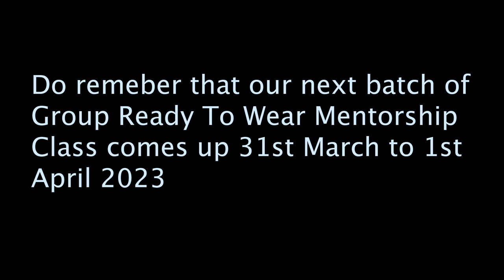How To Attach A Crinoline To A Ball Dress | African Wedding Party Dress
Fashion has gone beyond the western signature wear to African print attire manipulations and ball dress for show. In today's video just follow me to see how I attach a crinoline net to a ball dress.

Bfs0NscEaw